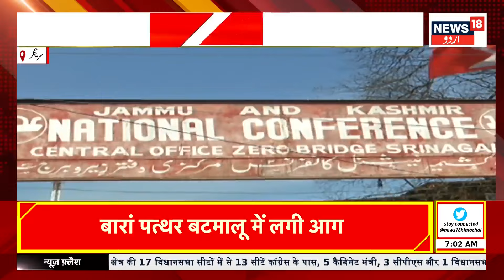Kashmir News: این سی لیڈر کا الکشن پر بڑا دعویٰ | NC | Lok Sabha Election | Srinagar | News18 Urdu